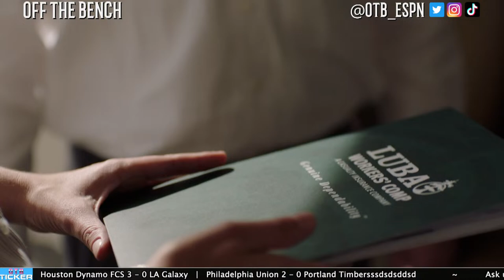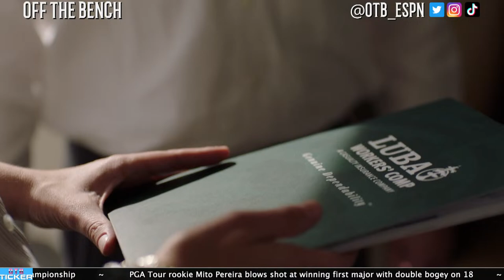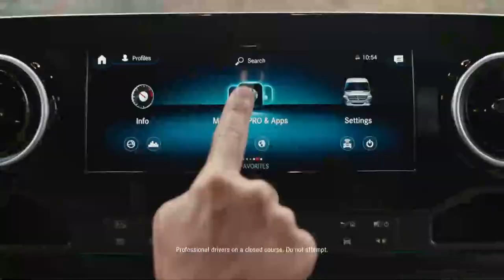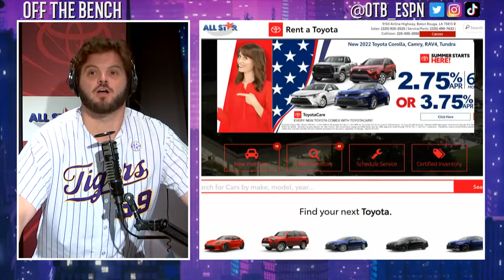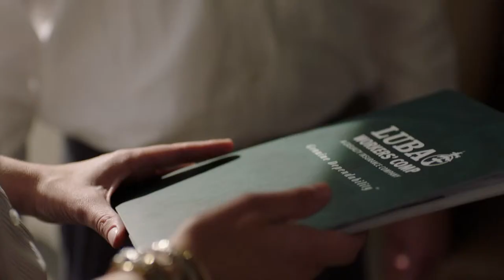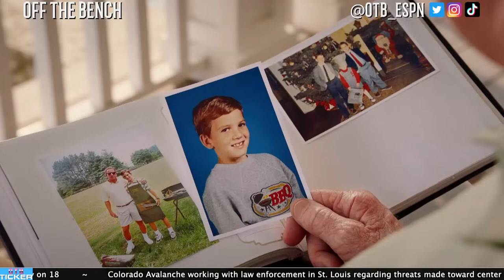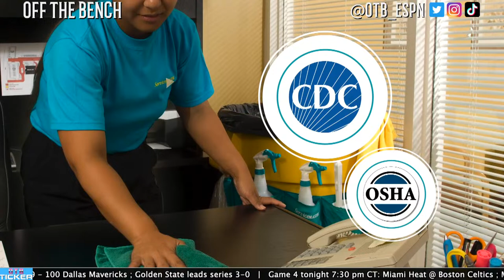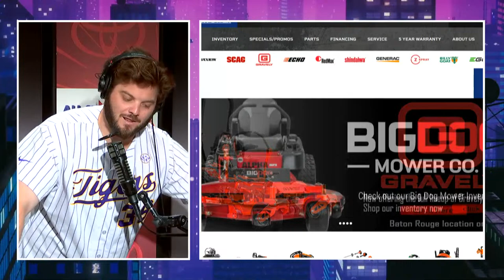Off The Bench || Monday, May 23rd, 2022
104.5 ESPN’s Watch Live Channel is driven by Bayou Ford 🛻